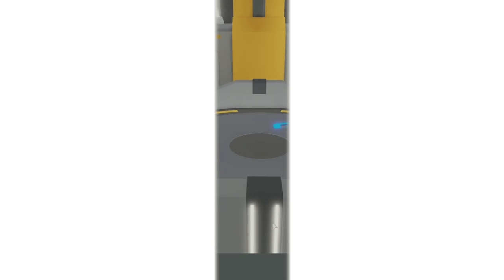Furious VS Overspes Version 2.0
Arsenal